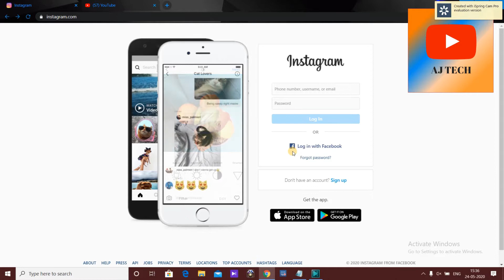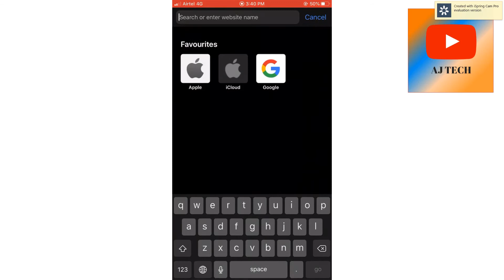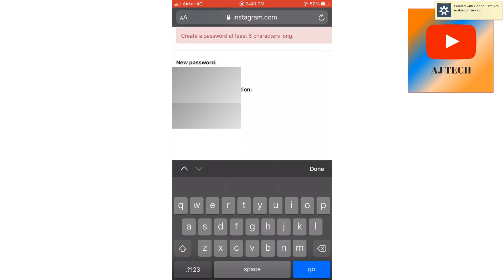instagram ka id password bhul gaye reset kaise kare in hindi how to reset instagram id password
HELLO DOSTO IS VIDEO ME AP LOGO KO BATANE WALA HU KI ID PASSWORD KAISE RESET KRTE HAI TOH YE VIDEO END TAK DEKHE

THANKYOU
AJ TECH